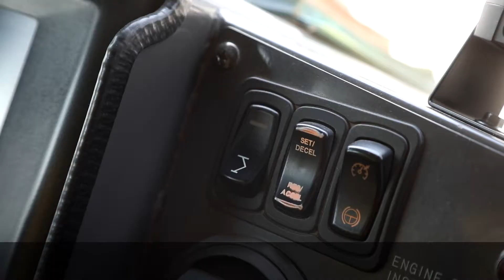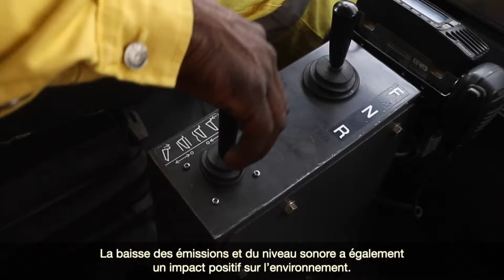Hitachi Rigid Dump Truck with Trolley(French version)